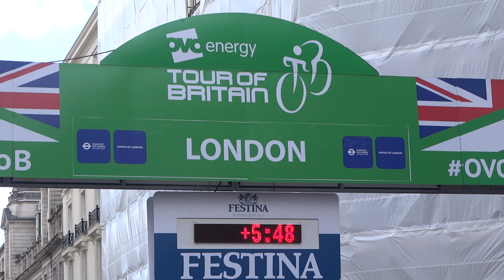Cycling Tour of Britain 2018 London Stage: Race Finish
The 2018 Cycling Tour of Britain London stage race finish. Australia's Caleb Ewan took the stage win while Julian Alaphilippe was the overall winner of the Tour of Britain. Other participants included Geraint Thomas, Chris Froome and Alex Paton.